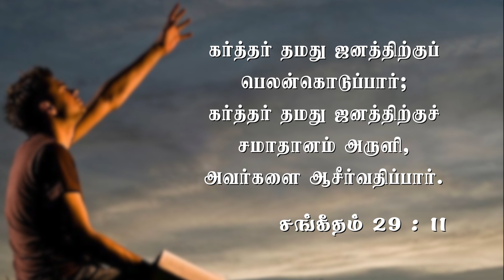ஆண்டவர் அளிக்கும் பலமும் சமாதானமும் | Samuel Dhinakaran | Today's Blessing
புயல்வீசும் சூழ்நிலையோ, சோதனைகளோ உங்களை மேற்கொள்ளமாட்டாது. நீங்கள் ஜெயங்கொள்ளுகிறவராகும்படி ஆண்டவர் உங்களை பாதுகாத்து பெலப்படுத்துகிறார். அவரது சமாதானம் உங்களுக்குள் நிரம்பி வழியும். இன்றைய வாக்குத்தத்த செய்தியை பார்த்து இந்த ஆசீர்வாதத்தைப் பெற்றுக்கொள்ளுங்கள்.